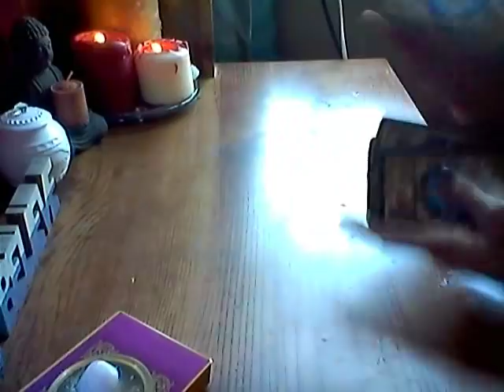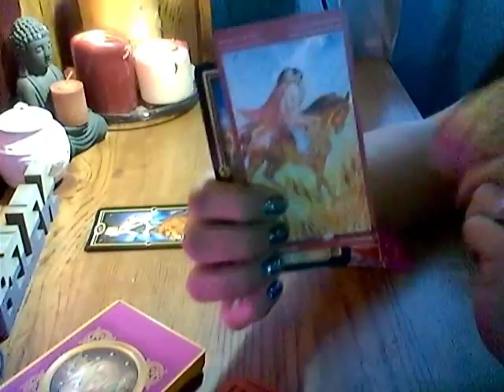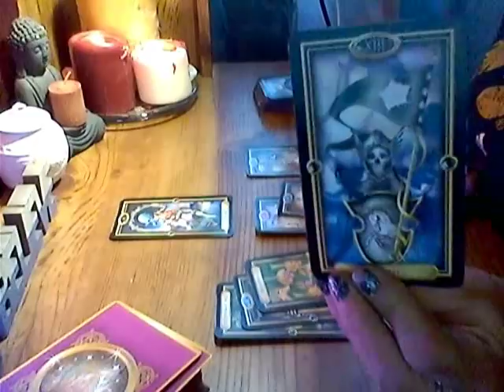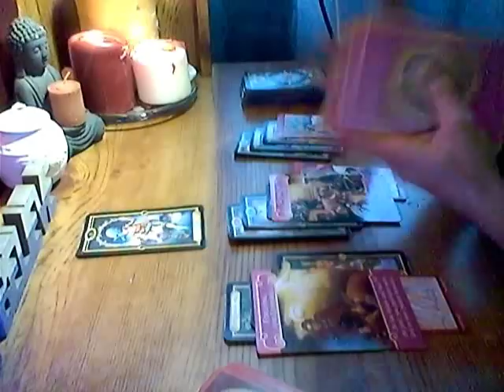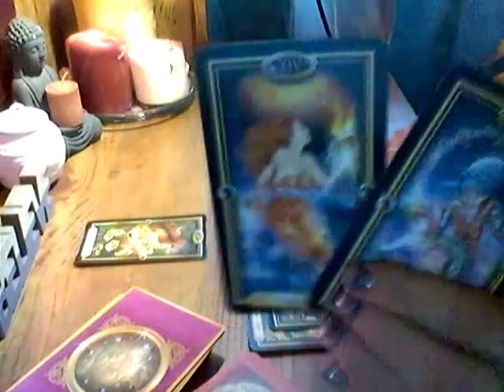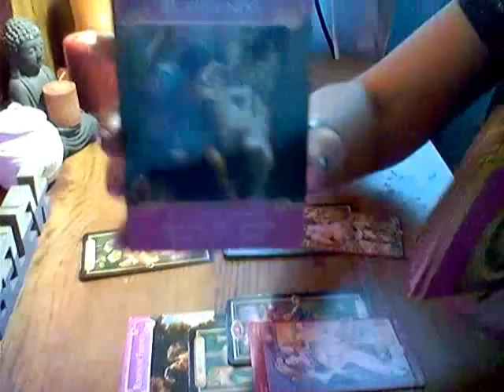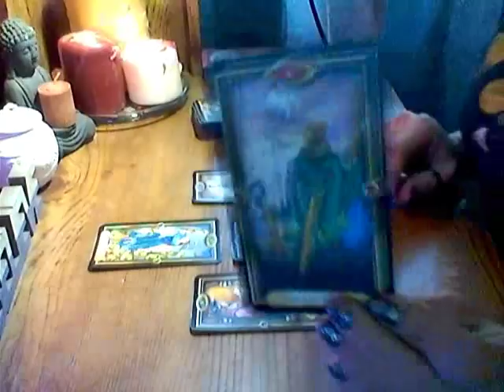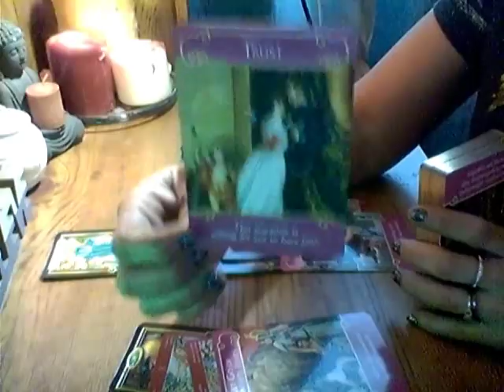***ALL SIGNS*SPECIAL VALENTINES DAY READING!!*FEBRUARY 14, 2018***